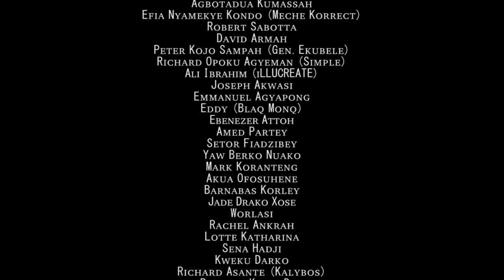AGORKOLI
Directed by {FRANCIS YUSHAU BROWN } - {2014}
National Film and Television Institute

The history is told about a wicked King, Agorkorli, who made slaves of a group of people and ruled them with an iron fist in Eweland. This film takes us to the era before the slavery period and eventually tells the story of the Hogbetsotso festival.